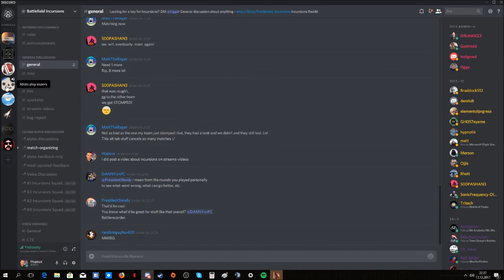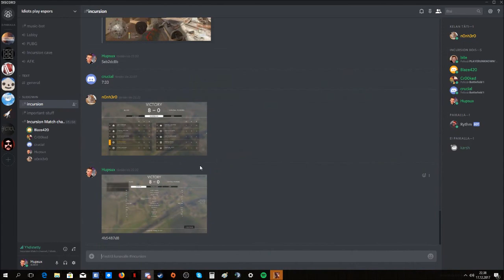Sinai vs Heat - AT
this game was so much fun, the mapdesign allows spawnraping so easily

it makes heat look like a worse team than what they really are

pls fix